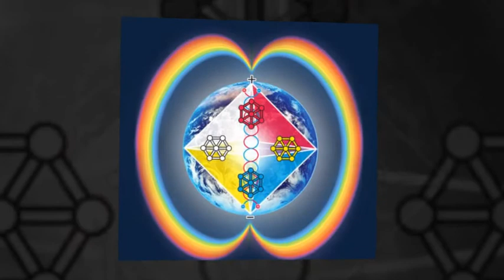WE R HERE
UR TIME LINE 2013